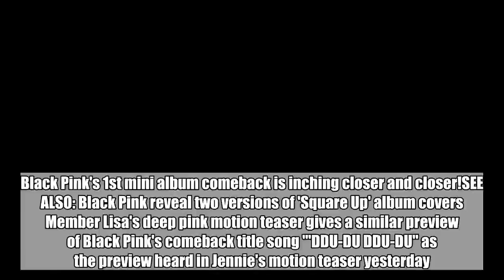Black Pink's Lisa lures you in with her individual motion teaser for 'DDU-DU DDU-DU'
Black Pink's 1st mini album comeback is inching closer and closer!SEE ALSO: Black Pink reveal two versions of 'Square Up' album covers Member Lisa's deep pink motion teaser gives a similar preview of Black Pink's comeback title song "'DDU-DU DDU-DU" as the preview heard in Jennie's motion teaser yesterday. Exactly a week until the full release of Black Pink's 1st mini album 'Square Up' left; what teasers are you looking forward to from the girls next?Can't wait until June 15 at 6 PM KST!   Black Pink,Lisa,square-up,